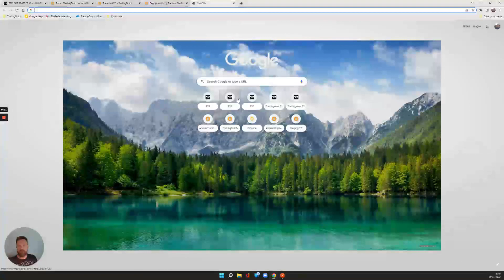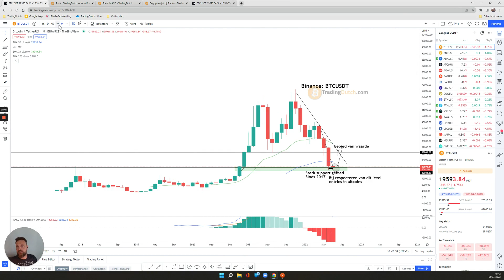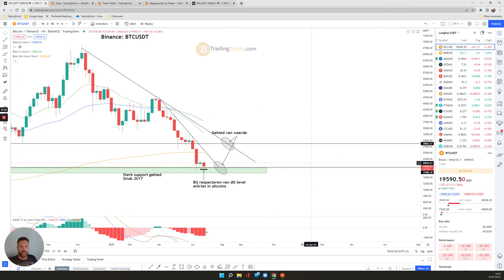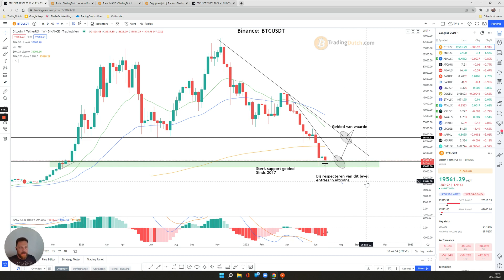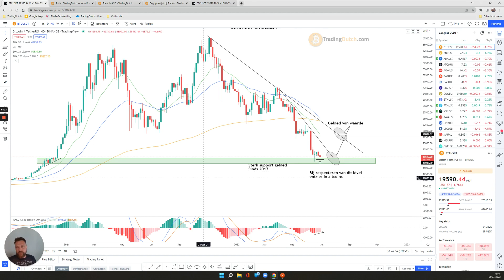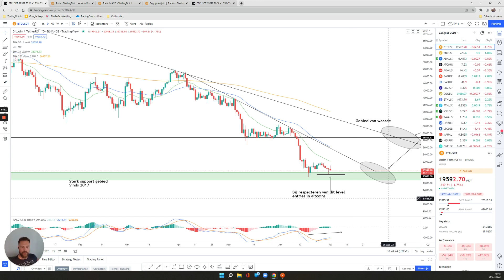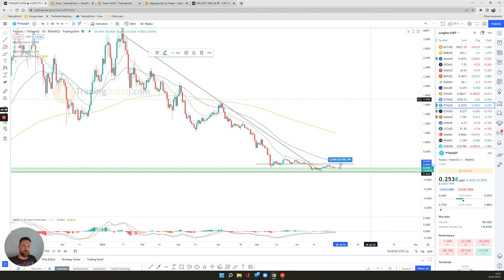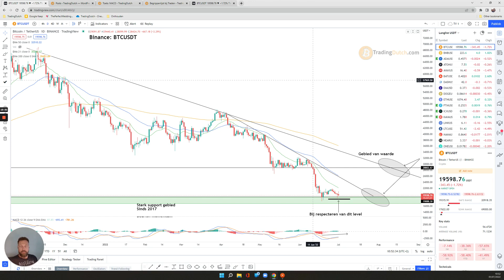Marktflits 1 July 2022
Wat is mijn gedachten over de huidige cryptocurrency markt, mijn technische analyse, hoe handel ik in een bear market.